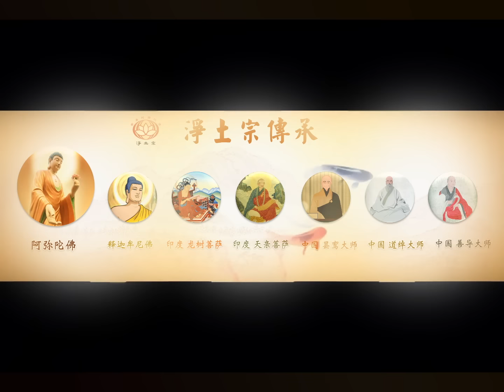【同步】净土宗网络念佛【第1678天】+ 开示视频《永远不退转》 21-10-2024 Online Recitation Session（晚上8pm-9pm (GMT+8))【打开CC字幕】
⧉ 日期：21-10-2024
⧉ 时间：8pm
⧉ 开示主题：永远不退转